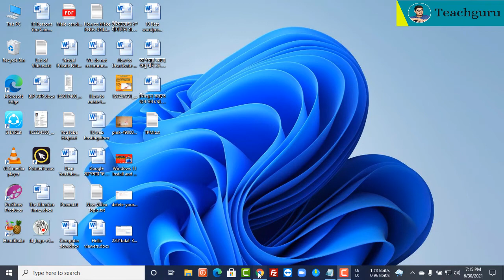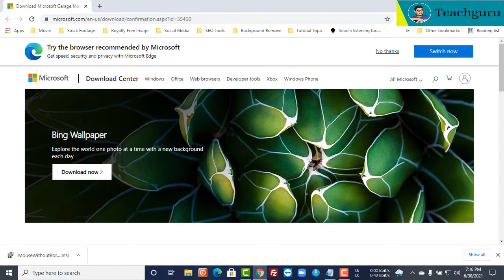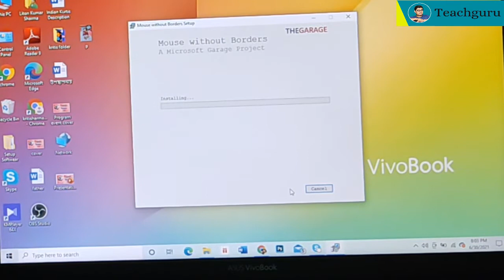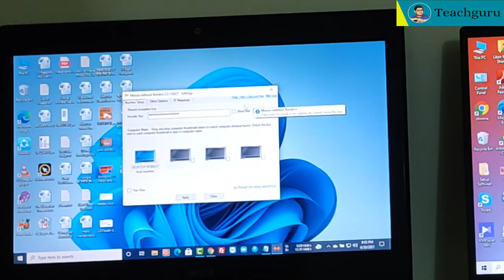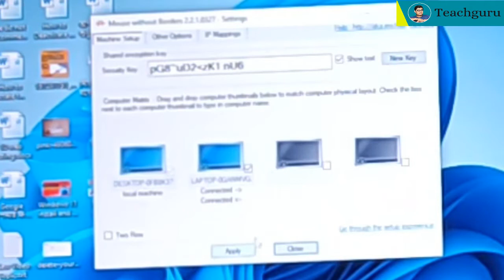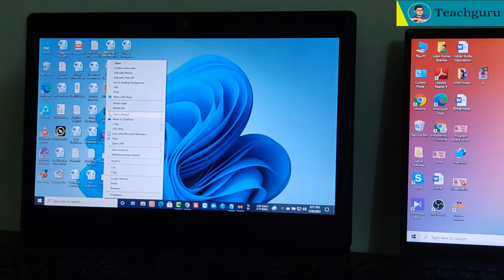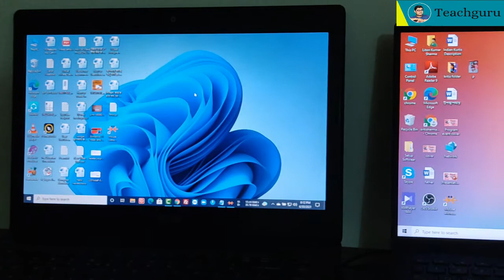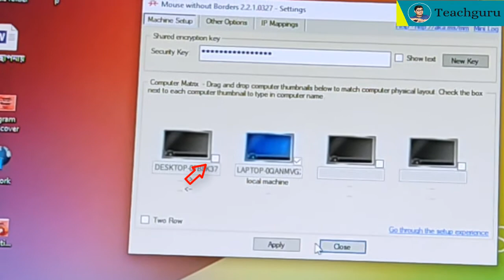২টি কম্পিউটার কন্ট্রোল করুন ১টি মাউস ও কিবোর্ড দিয়ে 💻Use one mouse and keyboard with two laptops/PC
সুধী দর্শক
এই ভিডিওতে আমি দেখিয়েছি কিভাবে দুটি ল্যাপটপ/কম্পিউটার একটি মাউস ও কিবোর্ডের মাধ্যমে ব্যবহার করতে হয়। ভিডিওটি সম্পূর্ণ দেখুন

Use one mouse and keyboard with two laptops/PC

Bitly link not working !

Teachguru brings amazing content for you and you can learn and know about the Technology Innovations and Unboxing video if you are our regular viewer.

স্পন্সর এবং প্রোডাক্ট রিভিউ-এর জন্য যোগাযোগ করুন